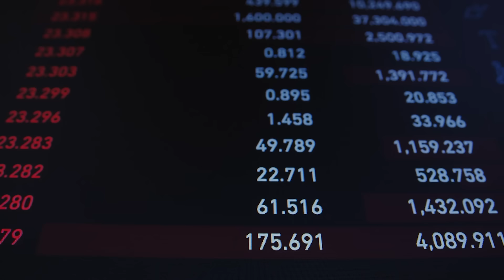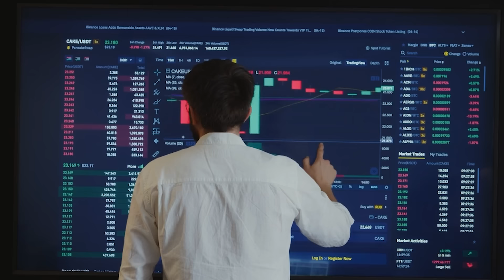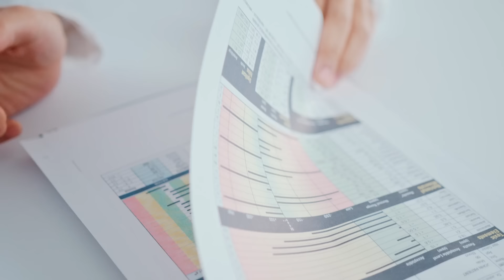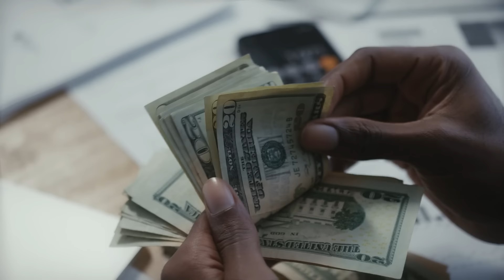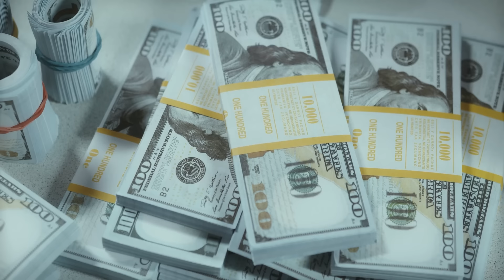Agribusinesses that Never Fail? 21 AgriBusinesses with Amazingly Low Failure Rates to start in 2024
Here are 21 Agribusinesses that if done well will not fail you.